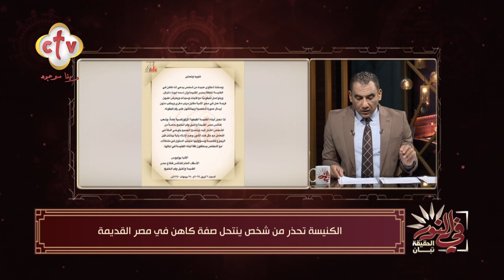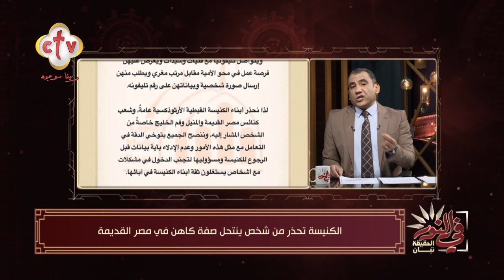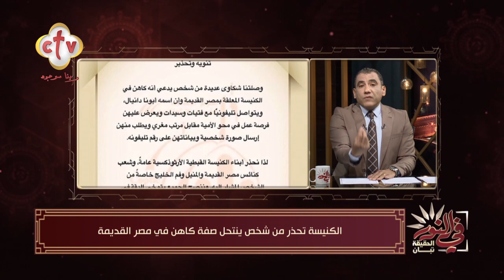الكنيسة تحذر من شخص ينتحل صفة كاهن يدعي توفير وظائف للفتيات في مصر القديمة | في النور